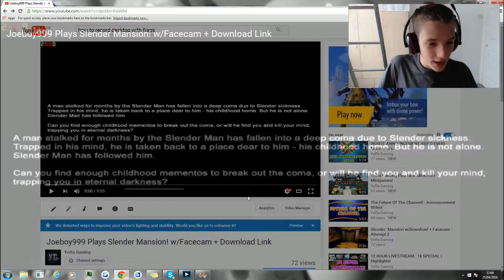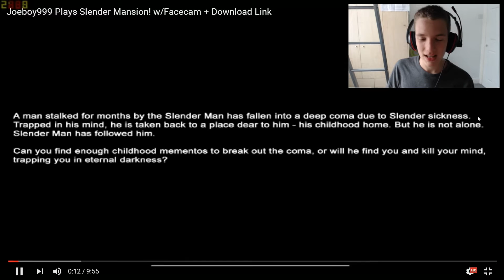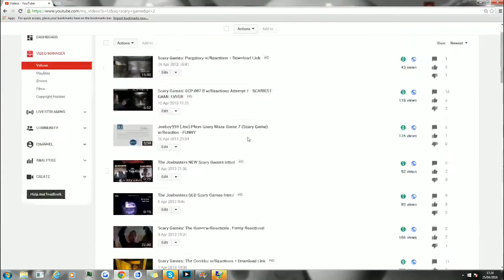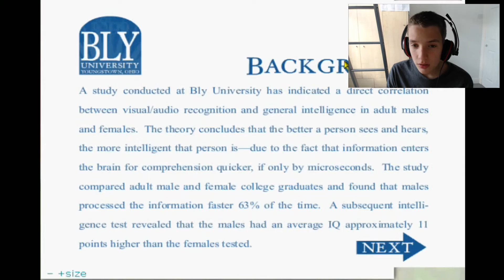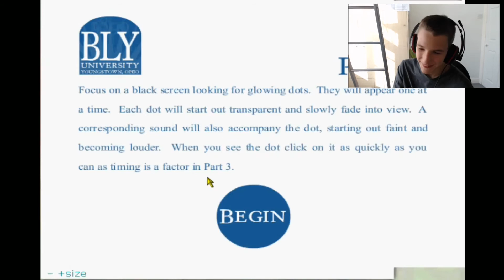Reacting To Old Videos - Episode 7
Hey guys and welcome back to episode 7 of my reacting to old and exremley weird videos series! In today's series we take a look at joeboy playing horror games, its absolutely hilarious so I hope you guys enjoy :D!

If you enjoyed it please support it by:
Thanks!